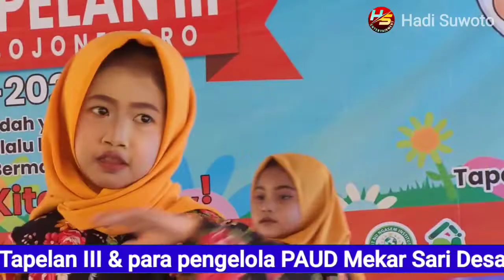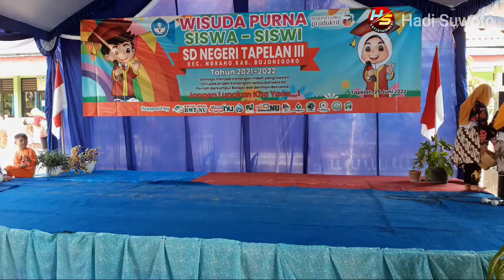Tari Petani || Acara Wisuda Purna SDN Tapelan III.